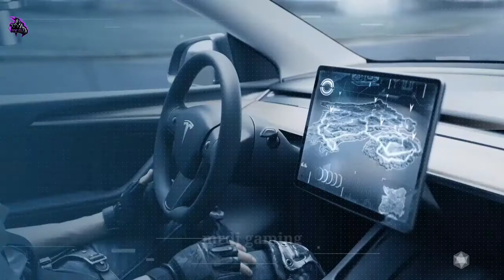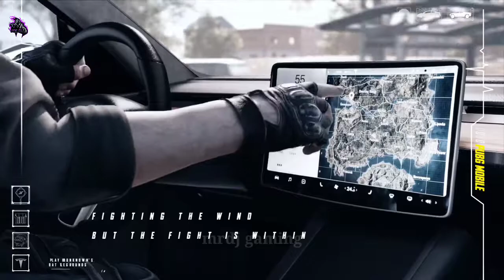C1S2 Tier Rewards & Premium Crate Gun Reveal || New SuperCar Collaboration In Bgmi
💞 Hey guys, this channel provides you a lot of Events 😍 & Leaks 🤫 in Pubg Mobile 🔥

1. PUBG Data Transfer To BGMI ( Easy Way )

2. Funniest Crate Opening 😂 ( maza aaya )

3. Share Pubg To Friend ( Friends se kese le )

4. BGMI & PUBG ~ Achievements (Easy way)

5. PUBG 2 : New State ( new Pubg aa gya )

                     ⚡ SOCIAL MEDIA ⚡

( Any Pubg Quarry ~ 👆 Dm On Insta 💞 )

c1s2 tier rewards
bgmi c1s2 tier rewards
m3 royal pass rewards
c1s2 tier rewards leaks
c1s2 royal pass rewards
c1s2 diamond tier rewards
tier rewards
c1s2 tire rewards leaks
c1s2 tire rewards leaks in bgmi
c1s2 tier rewards bgmi
m3 rp rewards
c1s2 tier reward
c1s2 m3 royale pass rewards
bgmi season 2 tier rewards
m2 royal pass tier rewards
1 to 50 rp rewards
c1s1 royal pass 1 to 50 rp rewards
pubg mobile c1s2 tier rewards
bgmi × koenigsegg collaboration
bgmi koenigsegg collab
bgmi koenigsegg new sports car collaboration
pubg mobile x tesla collaboration
koenigsegg collaboration
bgmi new update
bgmi koenigsegg car
pubg collaboration